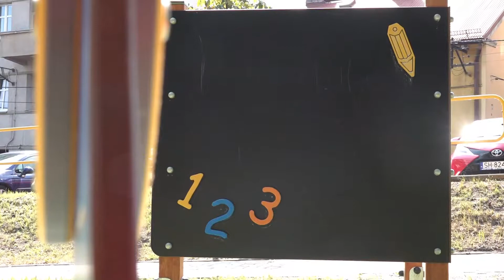Nowy plac zabaw na Placu Piastowskim